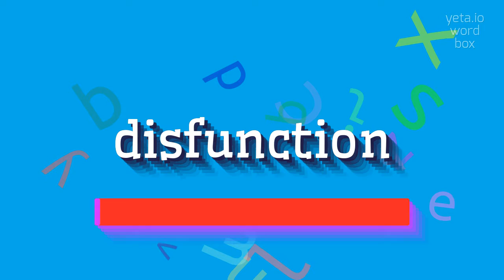How to say "disfunction"! (High Quality Voices)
Watch in this video how to say and pronounce "disfunction"!